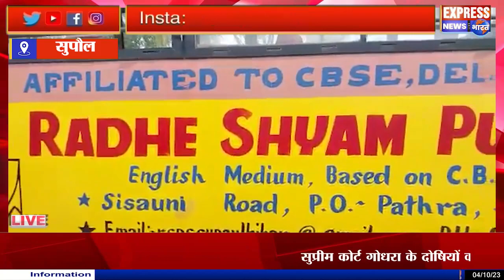छात्रों को स्कूल ले जा रही स्कूल बस ने ट्रक में मारी टक्कर, कई छात्र घायल, परिजनों में भारी आक्रोश